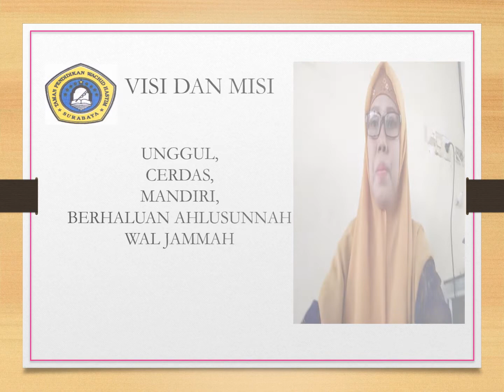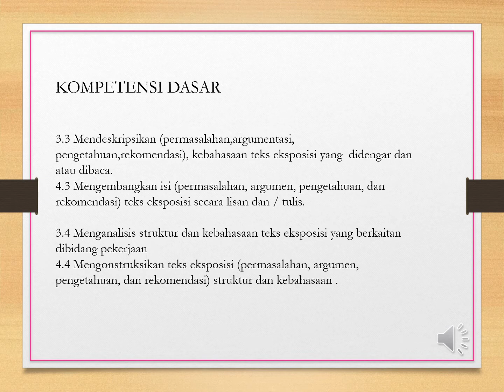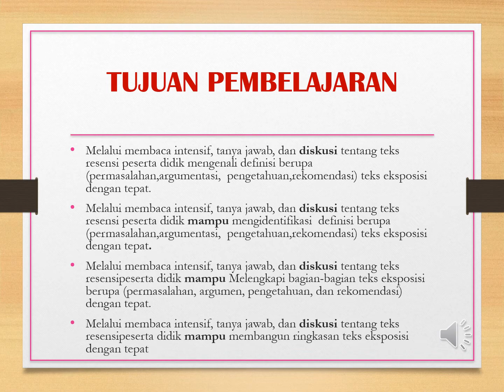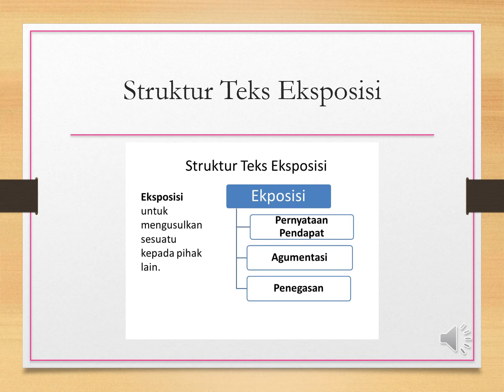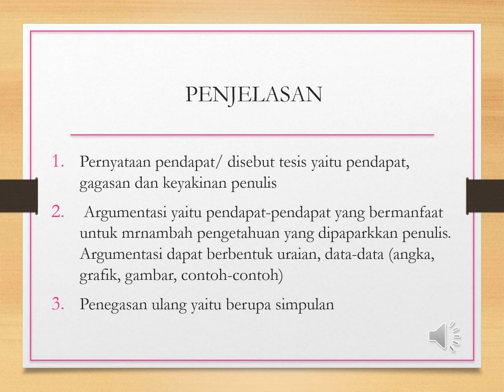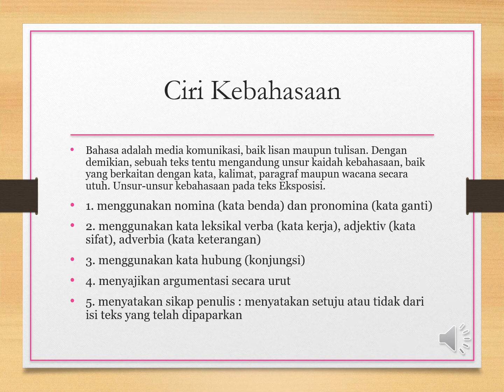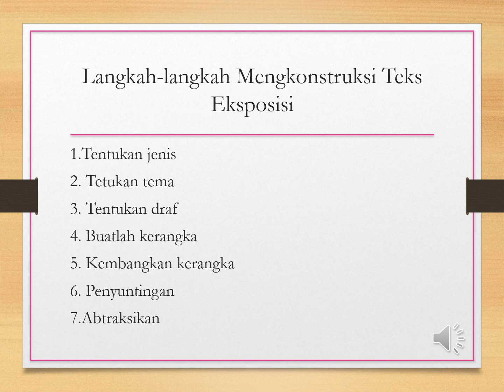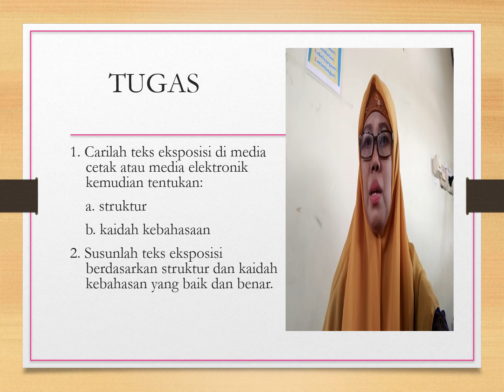BAHASA INDONESIA KELAS X - PERTEMUAN KE - 5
OLEH : CHALIMATUS, S.Pd
BAB II TEKS EKSPOSISI